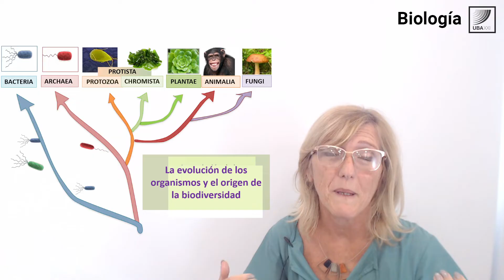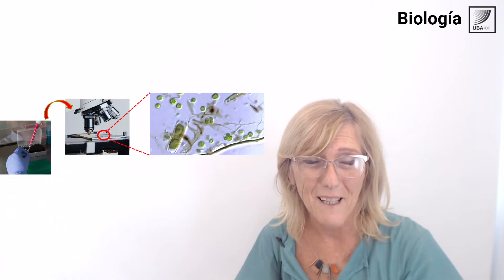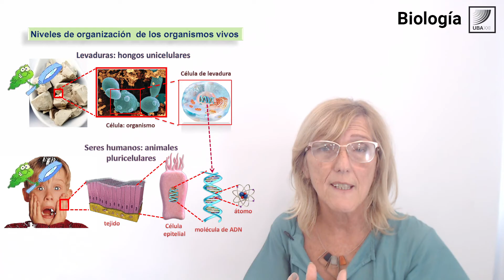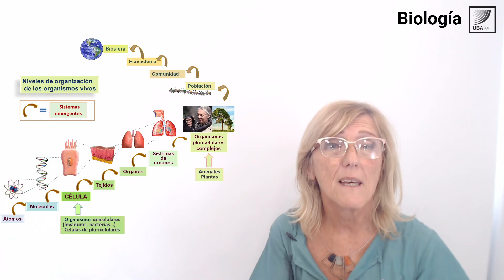5- Biología.s2. Organización de los seres vivos.